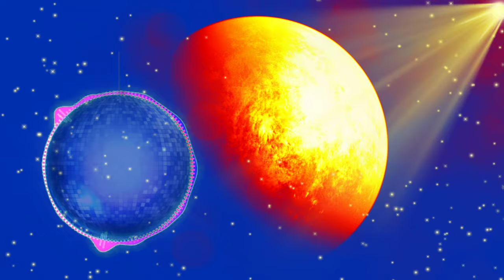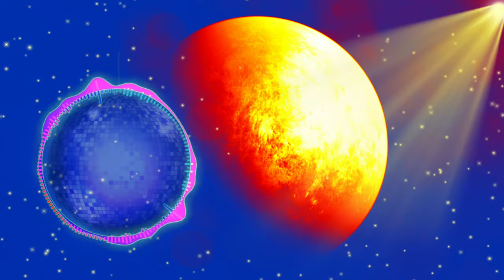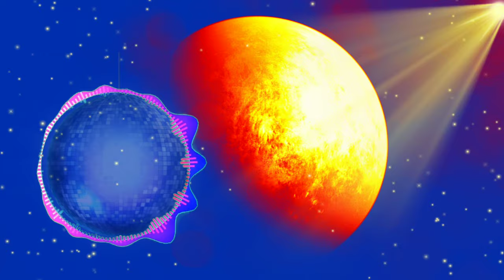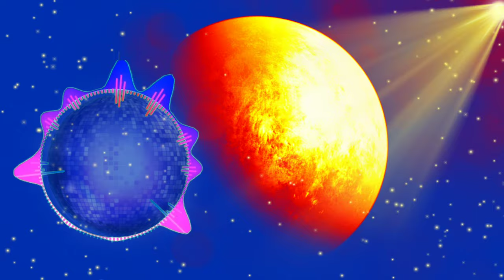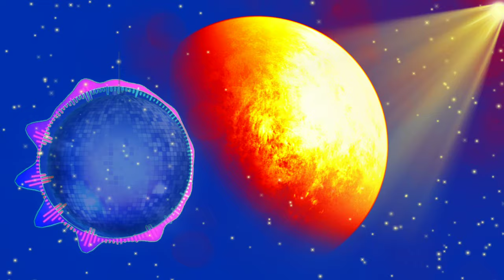Spectrem - Shine (Gabriel Drew & Bloom Remix) [NCS Release] no copyright sound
Song.   Shine (Gabriel Drew & Bloom Remix)
Artist.  Spektrem
Licensed to.
AEI (on behalf of NCS); IMPEL, Featherstone

Youtube by: Music (publishing), SODRAC, and 7 Music Rights Societies